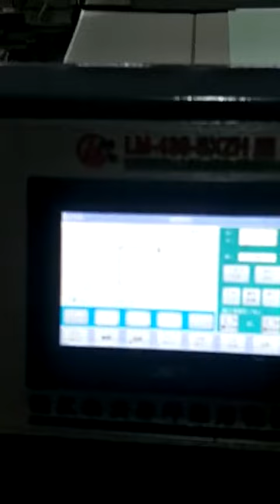Gift Box/Present Box//Rigid box/Packaging box Making Machine